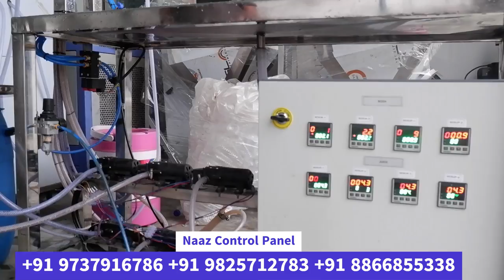New Low Cost Soda Bottling Plant - Soda Bottling Plant - Carbonated Soft Drink Plant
Naaz Control Panel
Works: Plot No. 83, Pushkar-2, Opp.
Macons Company, Phase-1, Vatva,
GIDC, Ahmedabad.
Mr Fahim Shaikh
Mr Naushad Shaikh